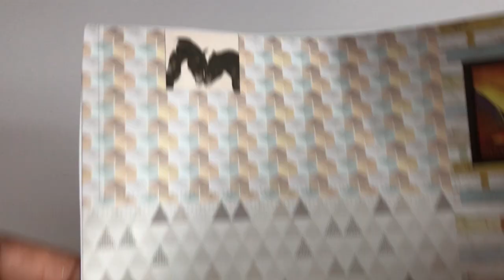Dollhouse Room Kit - How To Fit Up Dollhouse | 2 DIY Dollhouse Room Kit Tutorial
Today I am making another miniature diy for you. In this video I am going to show you how to make doll diy miniature kit. Some diy dollhouse are very easy but very time consuming too.
If you try to follow along with this step by step diy cute doll house kit  it should be a lot easier than you think.